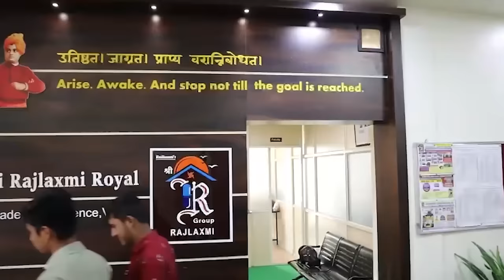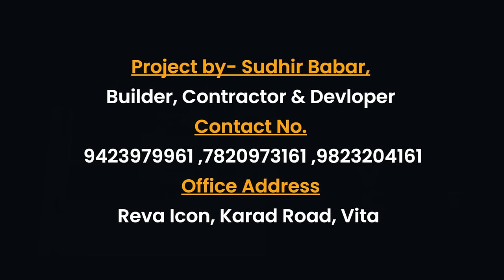विशाल पाटील की संजय पाटील कोण होणारखासदार कवठेएकंदकरांनी स्पष्टच सांगितल..!।। वज्रधारी न्यूज ।।